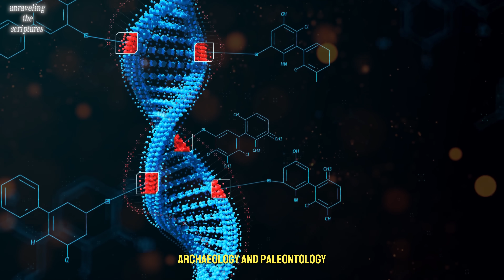THE MYSTERY OF ANCIENT ISRAELITE DNA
Although many are familiar with the Israelites, their culture, language and faith, few truly understand their genetic origins. In this video, we will take a deep dive into the origins of the contemporary Israelite population to determine which of them most resemble the ancient Israelites. Studies on Jewish ancestry on Wikipedia address the origin of the DNA of Palestinians and Samaritans, as well as the Canaanite and Semitic ancestry of the Levant. The Ancestry Brew channel offers additional references, while Jewish genetic studies on Wikipedia and the Ancestry Brew channel explore genetic research conducted by geneticist Ali. These studies investigate the ancient DNA of the Middle East, including Neolithic Canaanite and Semitic populations such as the Natufians and the Anatolian Neolithic farmers. Specific Jewish groups are also covered, such as Ashkenazis, Sephardim and Mizrahim, as well as Samaritans, Beta Israel and Palestinians.